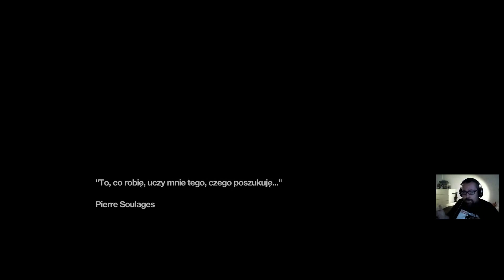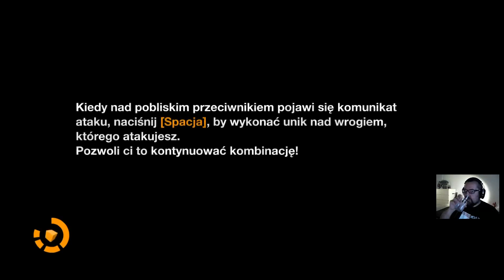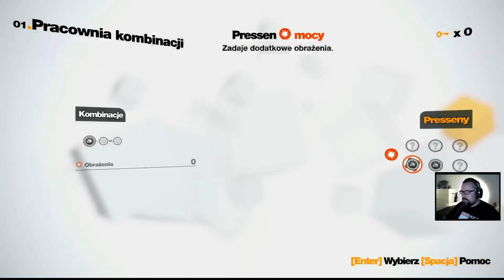Remember Me - Od nowa (#1)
Remember Me to debiutancki projekt studia Dontnod Entertainment. To jednak nie znaczy, że osobom odpowiedzialnym za produkcje Remember Me nie można zaufać. Studio składa się z doświadczonych osób, pracujących wcześniej w Criterion, Ubisoft, czy Electronic Arts. Sama gra zabierze nas pod koniec XXI wieku i ma zamiar przedstawiać coś więcej niż prostą i mało angażującą historię. Tytuł zapowiada się na mocną produkcję tego roku. Jak będzie na prawdę? Przed Wami Remember Me.